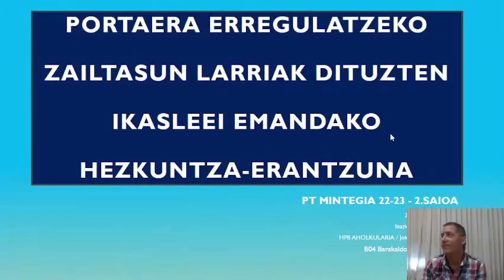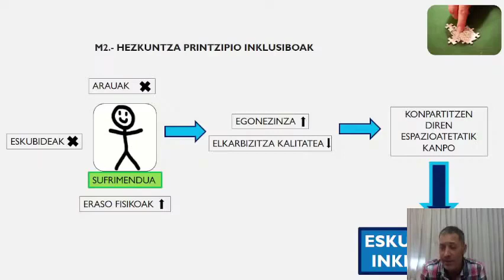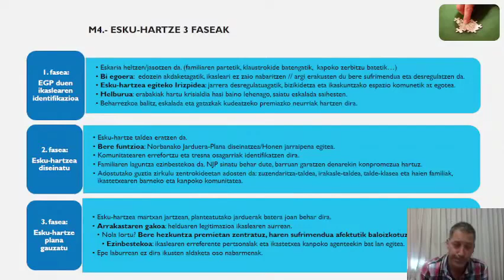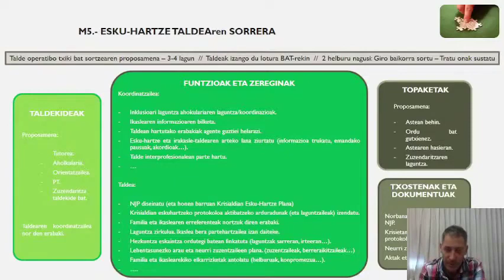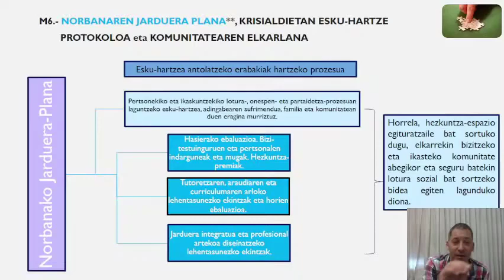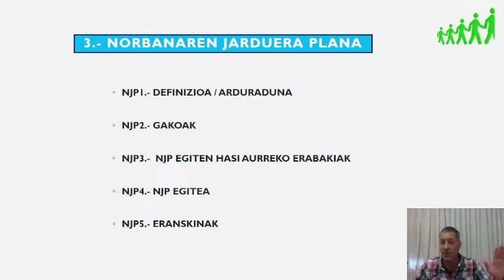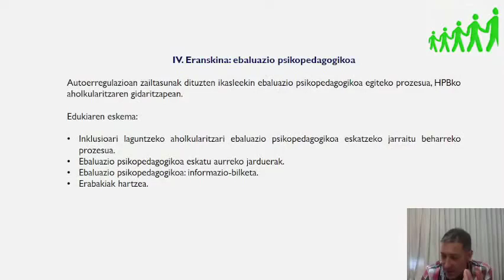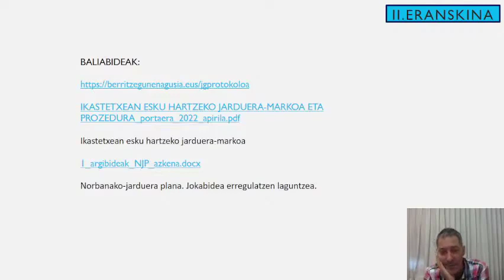Portaera erregulatzeko zailtasun larriak dituzten ikasleei emandako hezkuntza erantzuna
Berritzegune Nagusia
Aurkezpena eskuratzeko